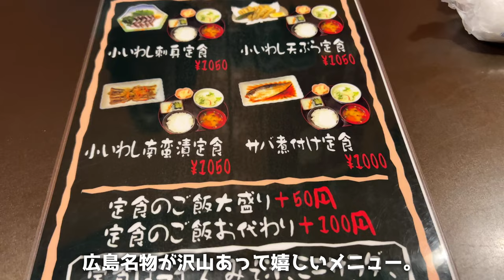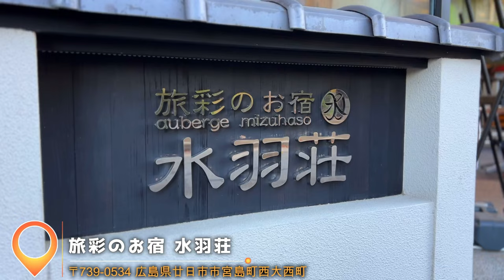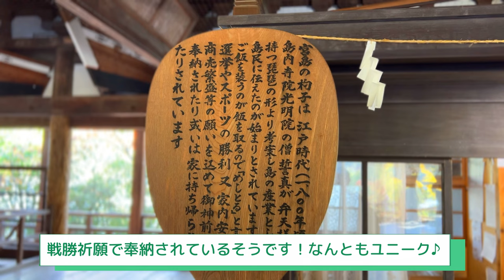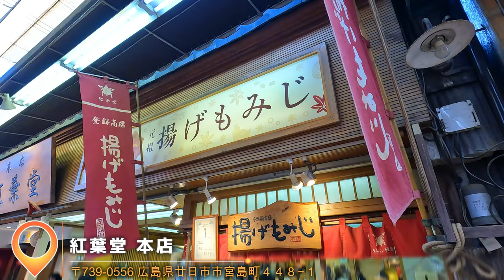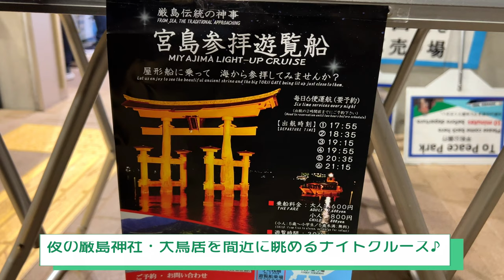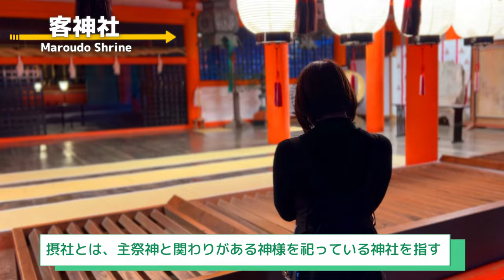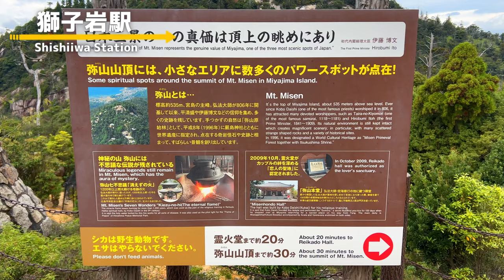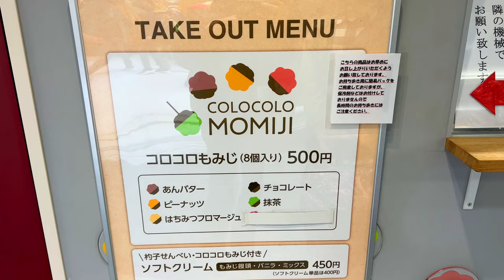【宮島】広島グルメ大満喫！人気観光地も穴場も完全網羅（広島旅行/厳島神社/Miyajima/Japan）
日本が世界に誇る世界遺産「宮島」

観光客で賑わうこの島に宿泊して、2日間旅をしてきました。
宮島で宿泊する映像は珍しく、貴重な映像が撮影できました♪

世界遺産「厳島神社」ナイトクルーズ！早朝の人が少ない時間はどんな様子なのか？
宿泊するからこそ体験できる宮島の様子をぜひご覧ください！

ぜひ今後の旅の参考にみてもらえると嬉しいです♪

▶︎旅のスケジュール
宮島 行程表
⚫︎1日目
7:45-7:55 フェリーで宮島へ
8:30-8:50 大鳥居（満潮）
9:00-9:30 五重塔、豊国神社
10:00-10:50 大聖院
11:00-11:20 牡蠣バー
11:30-12:10 表参道商店街で食べ歩き
13:00-14:00 牡蠣イタリアンランチ
14:30-15:00 大鳥居(干潮)
17:55-18:25 宮島ナイトクルーズ
18:50-19:30 牡蠣お好み焼きディナー
20:00 宿で就寝

●2日目
6:30-7:30 厳島神社
7:30-7:40 大願寺
8:00-9:00 宿で朝ごはん
9:10-9:20 紅葉谷公園
9:30-10:00 ロープウェイで弥山へ
10:20-10:30 弥山本堂
10:40-11:00 弥山展望台
11:30-12:00 ロープウェイで宮島へ
13:00-13:50 あなごめしランチ
14:00-14:20 表参道商店街でお土産
14:30-14:40 フェリーで宮島口へ

▶︎その他のオススメの動画はこちら
【佐渡島1】佐渡のおすすめスポットや見るべき絶景、グルメをたっぷりご紹介！

【佐渡島2】人気スポットや絶景海カフェ、ノスタルジックな町並みを巡る

【佐渡島3】雨でも大丈夫！おすすめ定番スポットと絶景ロケーションカフェ

【佐渡島グルメ】絶対に食べたいグルメをジャンル別で紹介！極上海鮮と絶景カフェに舌鼓♪

【日間賀島】タコも海鮮もスイーツも！よくばり絶品グルメ旅！名古屋から1番近い島

【隠岐諸島】海士町って知ってる？地元を感じるローカルツアーに参加してみた